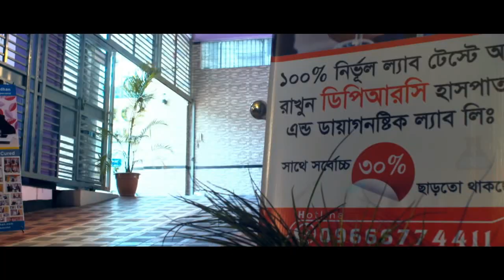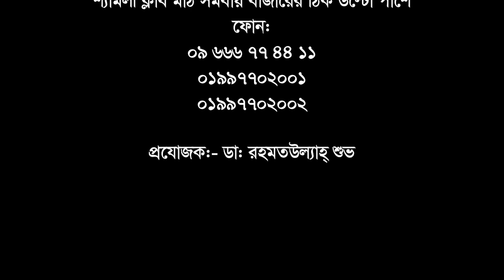আথ্রাইটিস রোগী বছরের পর বছর সুস্থ আছেন যে চিকিৎসায় || Arthritis || Pain Treatment || Rehabilitation